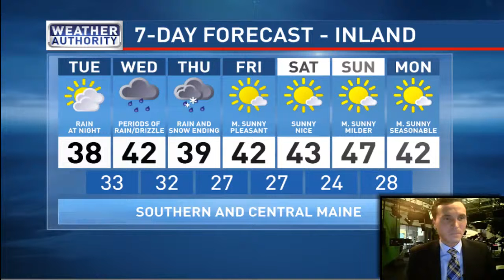Charlie Lopresti's Weather Extra 11/30/15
Our next weather maker arrives Tuesday evening.   It's looking wet for most, but some may get freezing rain at the onset, and snow to end. The latest in tonight's "Weather Extra" here.